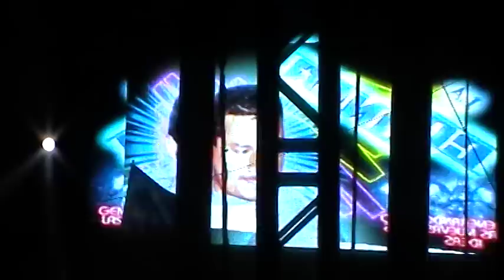SONIDO LA CONGA EN PISTA LOS GALLOS PUEBLA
ORG JETTA BLANCO RAMON JB EL PACHONSITO MIX REVISTA UNIVERSO MUSICAL EL LLAVERO SONIDO MACONDO  YESENIA COROGLASS Y PRODUCCIONES ALEXANDER Y
 CESAR EL TIO SPERMIK